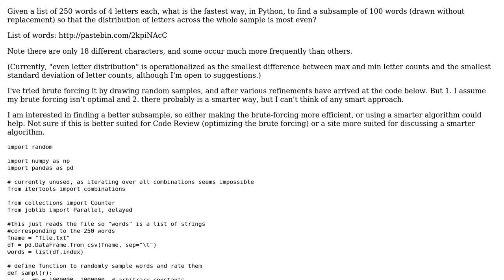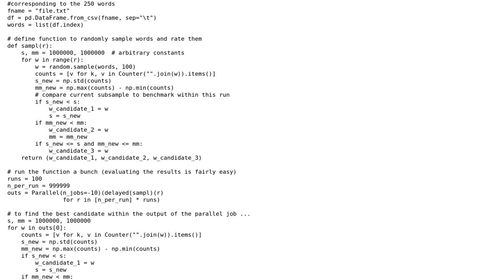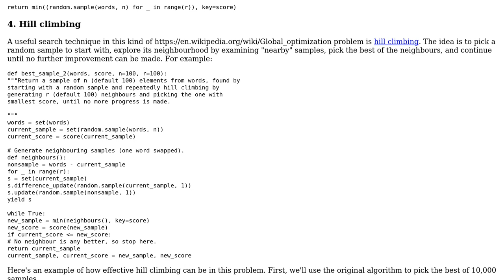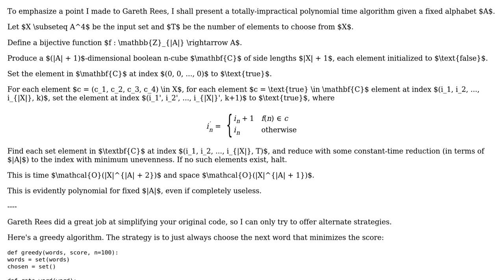Approximate (250 over 100) permutation best fitting certain criteria (2 Solutions!!)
Approximate (250 over 100) permutation best fitting certain criteria

With thanks & praise to God, and with thanks to the many people who have made this project possible! | Content (except music & images) licensed under CC BY-SA | Music | Images & others | With thanks to user Veedrac user jona user Gareth Rees and the Stack Exchange Network Trademarks are property of their respective owners. You are responsible for your own actions.